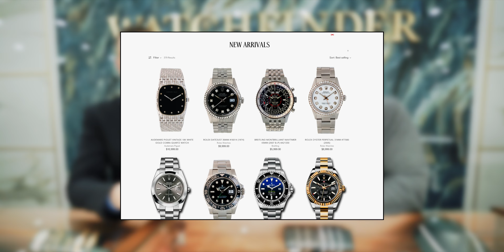Rolex Authorized Dealers Now Selling Used Watches?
Update on the current state of the watch market, as well as discussing Rolex's decision to get into the Grey Market by selling certified pre-owned watches.